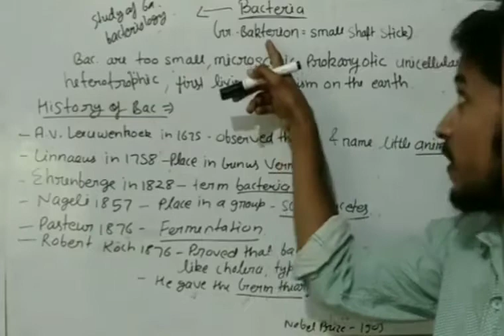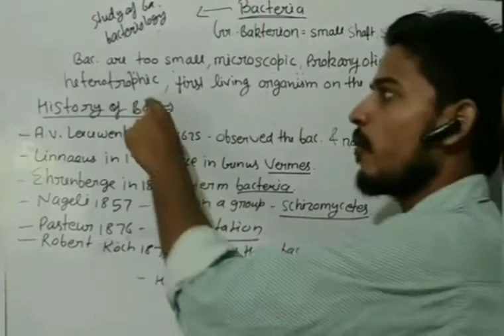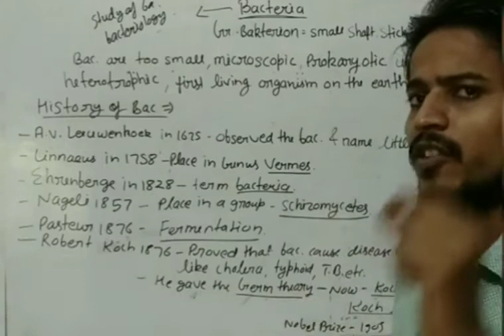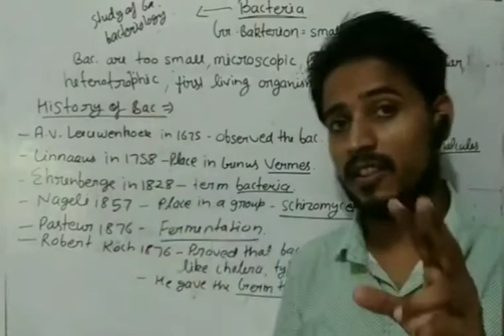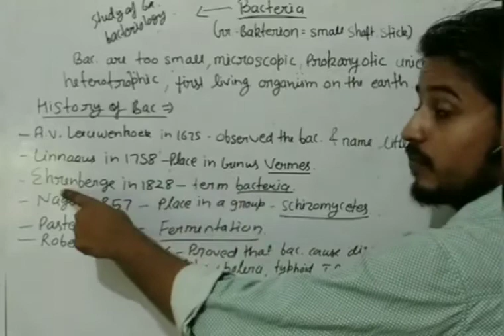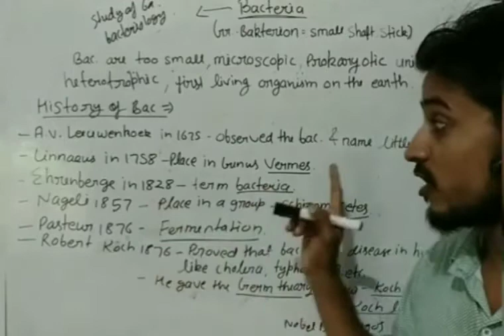जीवाणुओं का संपूर्ण इतिहास/History of bacteria,A.V.Leeuwenhock_robertkoch/microbiology by Ashok sir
BOTANY Lecture's